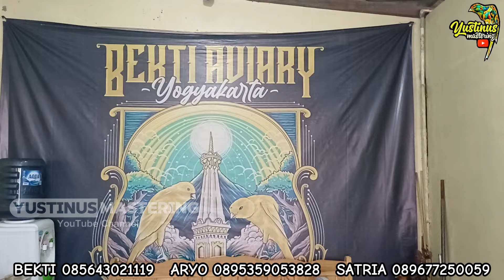BONGKAR BOX‼️ScotchFancy, Lizard, Belgiebossu, Red Mozaic, Red Intensif RING 2024....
Halo temen-temen kenari mania.
Di konten kali ini saya pengen ajak temen-temen untuk maen ke BEKTI AVIARY YOGYAKARTA.
Gudangnya KENARI IMPOR di daerah Yogyakarta.